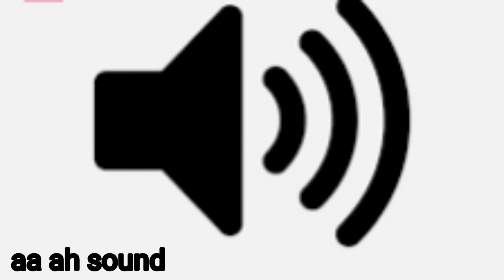aa ah sound effect for editing (HD)